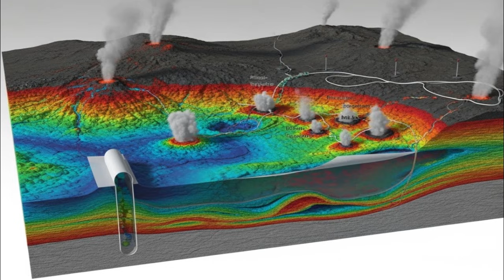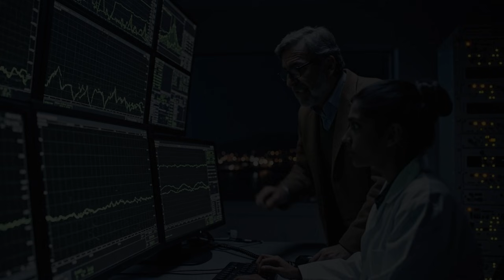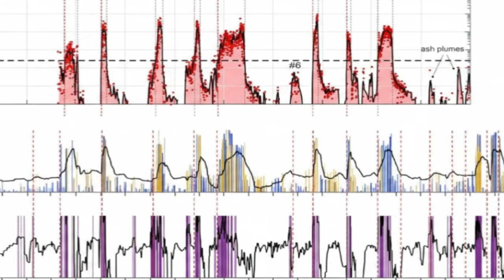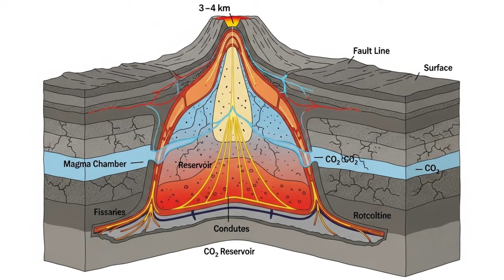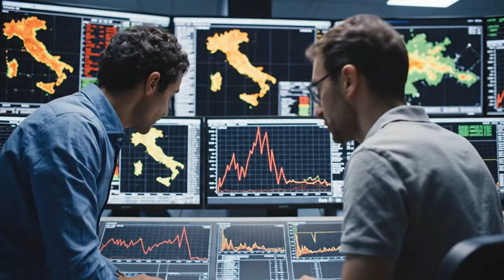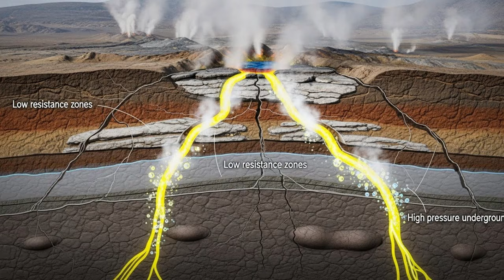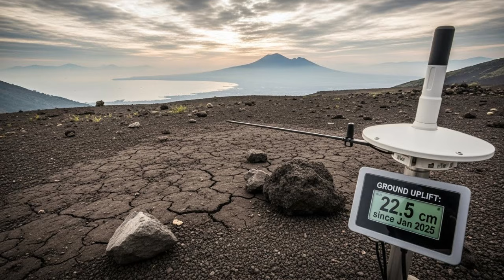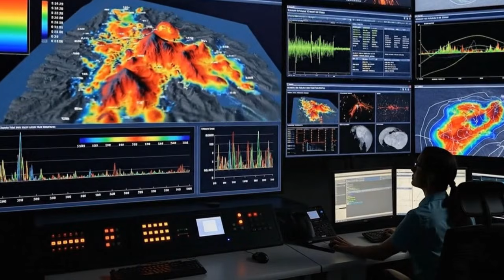1 MINUTE AGO: Pisciarelli Mud Pool EXPLODING Every Few Minutes — AI Detects WARNING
1 MINUTE AGO: Pisciarelli Mud Pool EXPLODING Every Few Minutes — AI Detects WARNING

Right now, Pisciarelli mud pool inside Campi Flegrei is violently boiling at 110°C with mini explosions hitting every few minutes. A neural network AI is detecting the same pattern that appeared before the 2018 and 2020 seismic crises. These 0.8-second Short Duration Events are warning signs of pressure building beneath 500,000 people in the Naples red zone. Scientists at INGV are monitoring 600 tons of CO₂ released daily from the Soffione fumarole, the same output as a volcano approaching eruption.